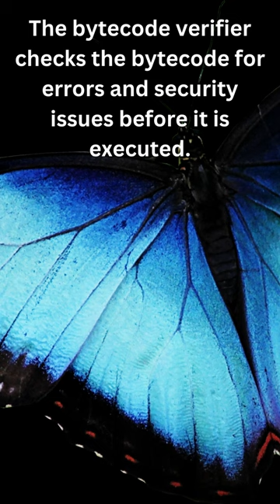JVM ( Java virtual machine) @Codimee